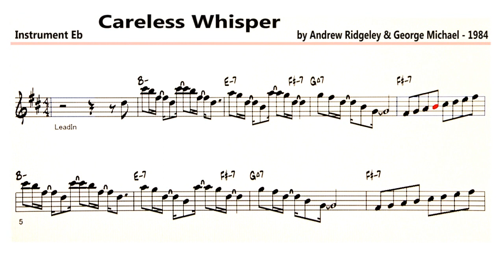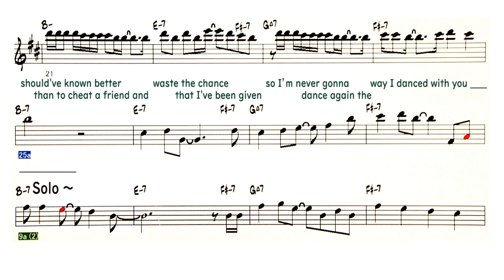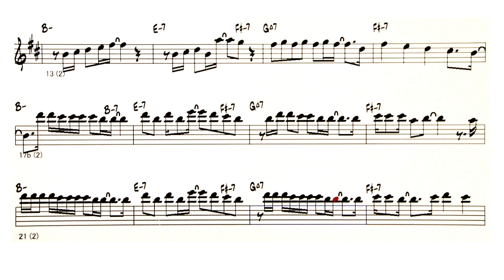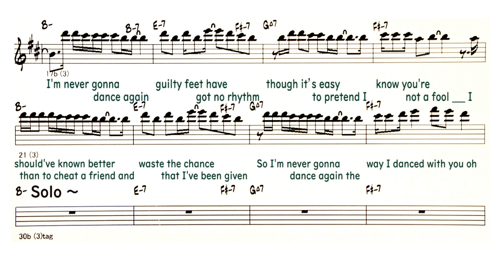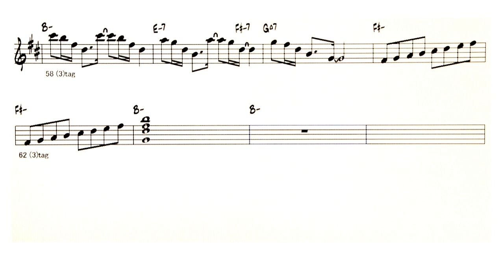Careless Whisper - ( Eb Instrument )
Backing Track - Careless Whisper
( by Andrew Ridgeley & George Michael - 1984 )
Lyrics
A
B
And waste the chance that I’ve been given
Solo A B
A
B
So I’m never gonna dance again
The way I dance with you oh_____
Solo 8 bar
C
Please dance___________
B

Was what I did so wrong
So wrong that you had to leave me alone?
◎Backing Track List Of Over 400 Songs